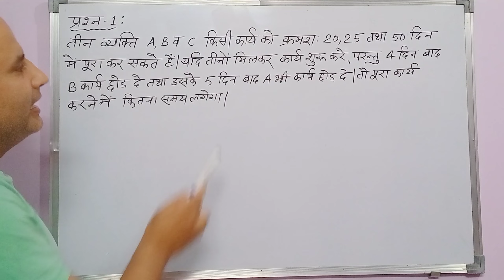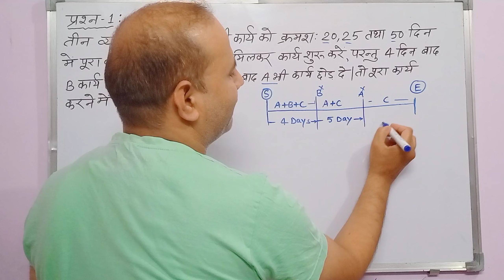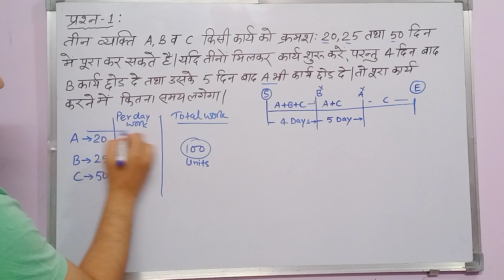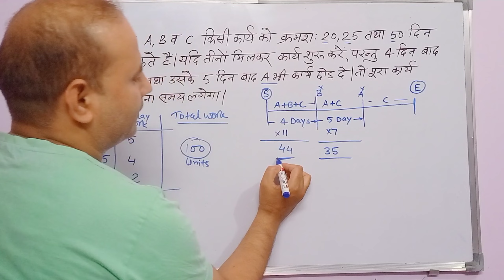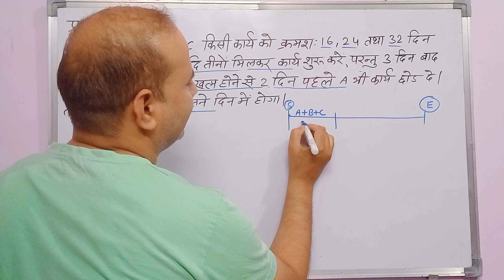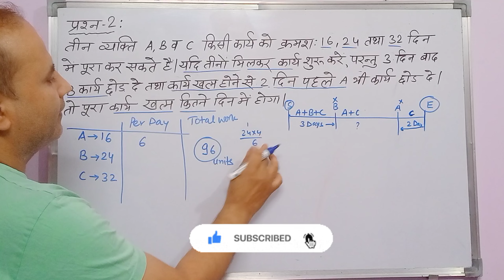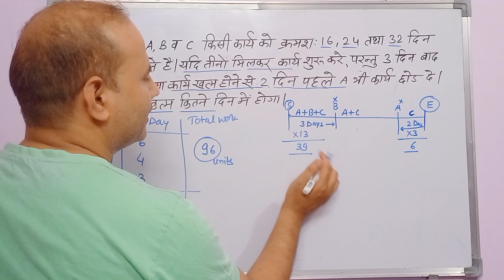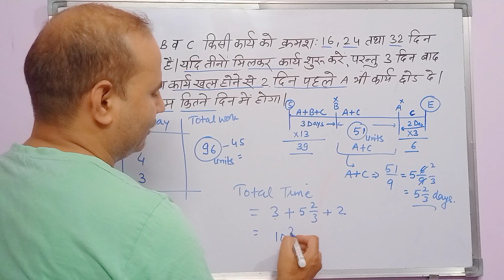Time and Work Trick II कार्य और समय II Time and work Shortcut II Part 2 II Maths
Time and Work Trick II कार्य और समय II Time amd work Shortcut II Part 2 II Maths

This video is about time and work LCM  concepts for Simple and pipe tank questions.

study head learning point
Reasoning for all exams
Make math easy